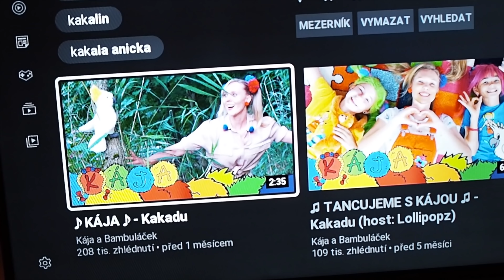DLABEME DÝNĚ 🎃| Jane Laur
Ahoj, vítám vás u nového videa! Užijte si video. :) xoxo Jane

Video neobsahuje placenou propagaci.

Proč natáčím?
Protože jsem dřív nevěděla co s volným časem, teď už zase pro změnu nevím kde ho vzít. :-D

Kolik nám je?
Eliška 4 roky, manžel 31 let, já 26 let :)